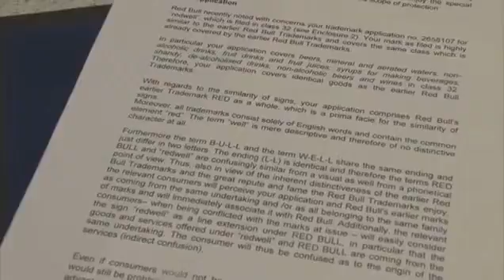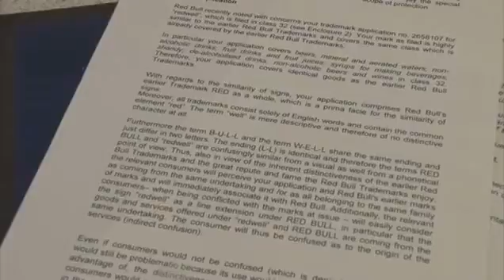Drinks giant Redbull orders tiny UK brewery to change name